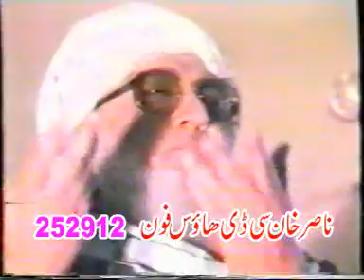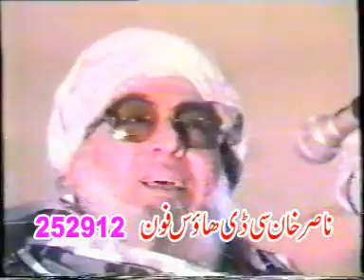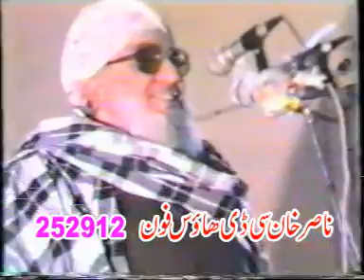Molana Muhammad Ameer Bijli Ghar R.A - MUNICIPAL CORPORATION HALL PESHAAR | 24-08-1988